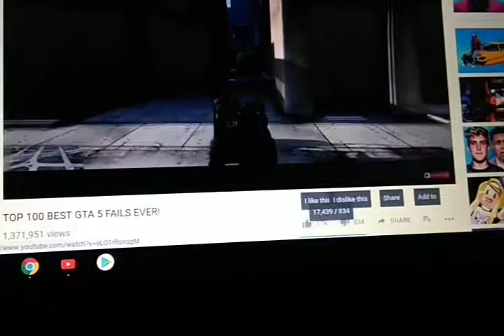March 25, 2018